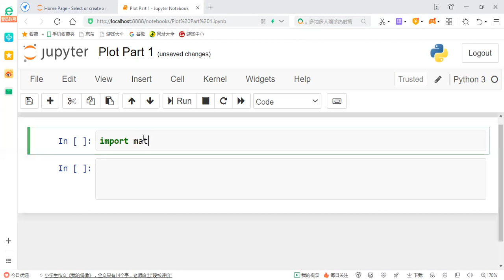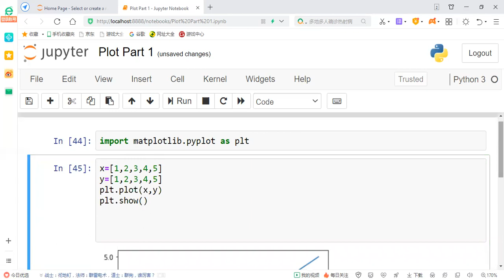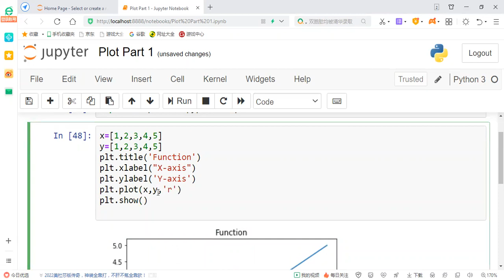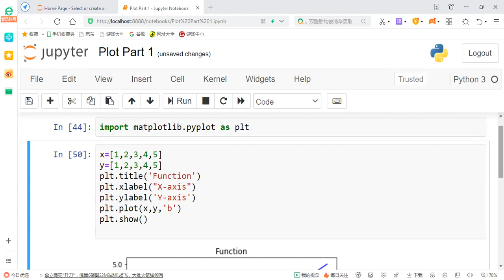Plot using Matplotlib in Python | Part 1 | Urdu/Hindi